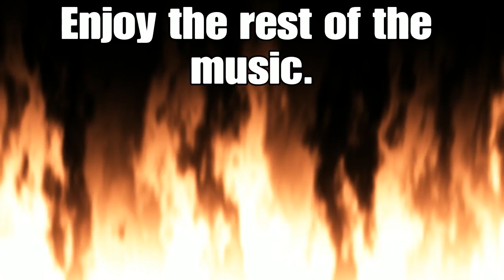Tom Clancy Rainbow Six Seige: Highlights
So if you guys are wondering where are the 2 Highlights, well I privated them. So I can make this one. If we get 5 likes I'll unprivate the 2 highlights. Cya guys!